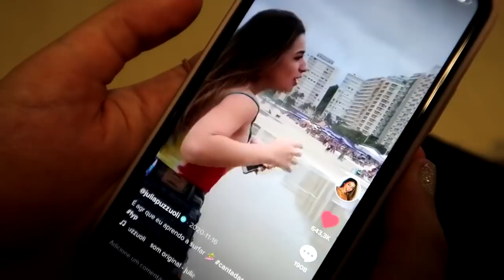A JÚLIA PUZZUOLI DEU UMA CANTADA NO MEU NAMORADO!! - FIQUEI MUITO BRAVA!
A Júlia puzzuoli deu em cima no meu namorado, Ujoãozinho, na minha frente..
Assistam até o fim pra ver no que deu...